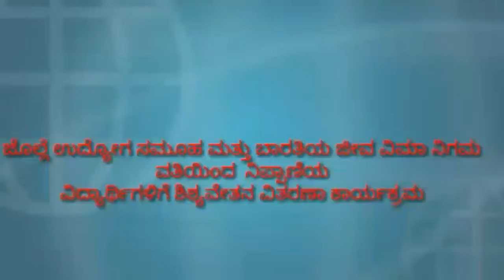Nipani Schoolership vitaran program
Suddimitra news